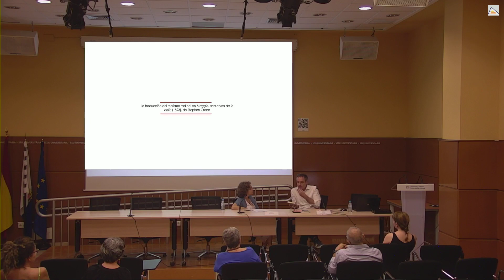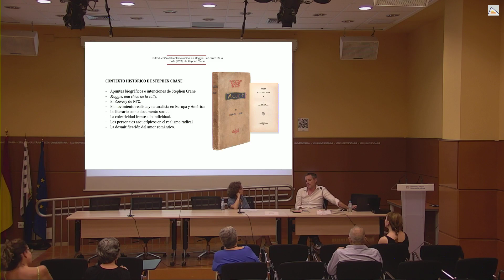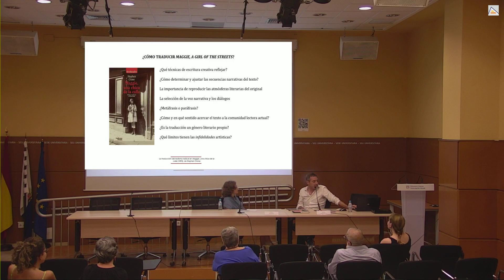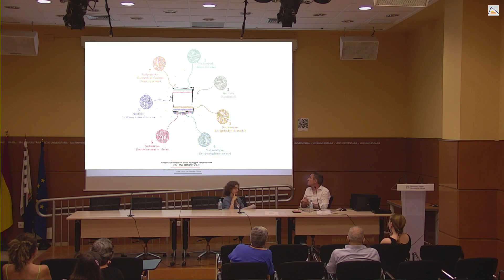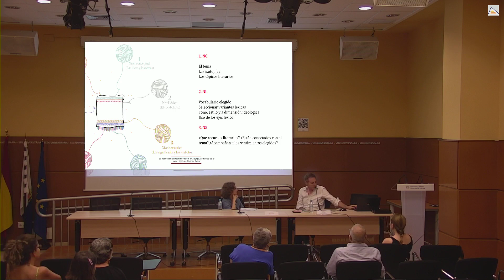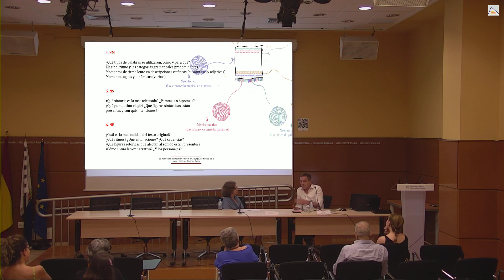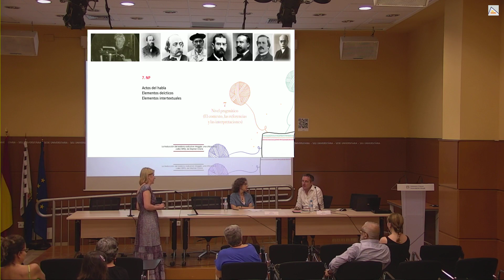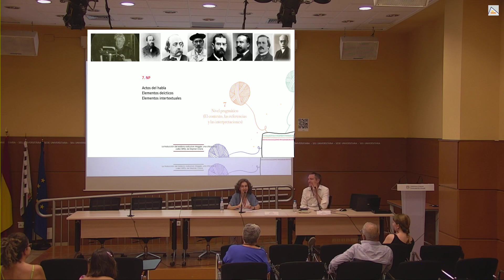El realismo radical en Maggie, una chica de la calle | Sede universitaria Ciudad de Alicante | UA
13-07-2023. Conferencia “La traducción del realismo radical en Maggie, una chica de la calle (1893), de Stephen Crane” a cargo de Pablo Medel, Universidad de las Américas Puebla. Presenta: Beatriz Aracil, Directora del CeMab. Organiza: Centro de Estudios Literarios Iberoamericanos Mario Benedetti (CeMab) y Sede Universitaria Ciudad de Alicante.